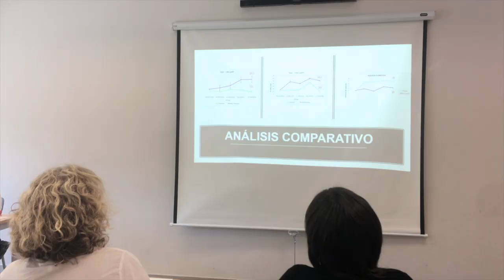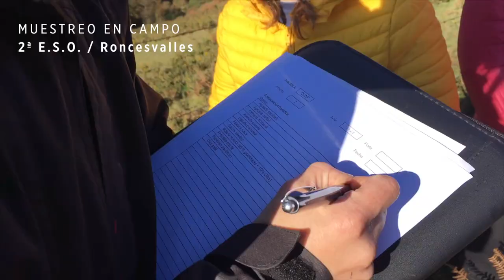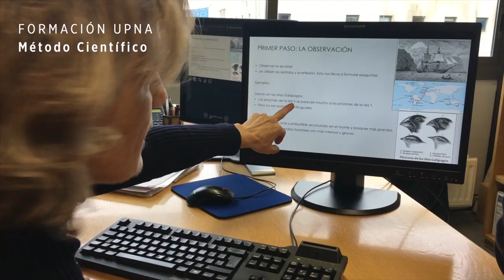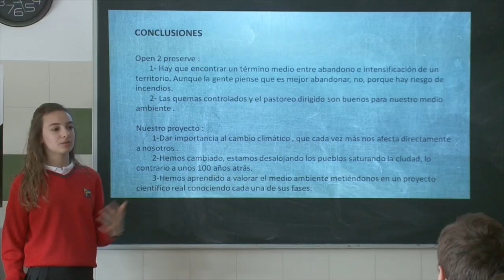Formando futuras investigadoras (2019)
Este vídeo recoge una experiencia educativa llevada a cabo por el grupo de investigación en Ecología y Medio Ambiente de la Universidad Pública de Navarra (UPNA) y financiada por el Departamento de Educación del Gobierno de Navarra con el fin de introducir el trabajo de una científica ambiental a 12 niñas de 4 centros escolares. Se buscaba despertar su interés por este campo científico, vehiculizar a través de ellas esta ciencia a sus compañeros de colegio y, finalmente, profundizar con los docentes implicados en esta problemática educativa. El proyecto se ha llevado a cabo por Canals, R.M., Durán, M., Múgica, L., y San Emeterio, L. Los cuatro colegios implicados en esta experiencia son Colegio Vedruna, Liceo Monjardín, Navarro Villoslada y Luís Amigó.

A pesar de su creciente relevancia social, la ciencia ecológica y ambiental está pasando por momentos muy bajos en los programas educativos de secundaria y bachillerato en nuestro país. En muchos centros escolares, la oferta de esta materia es inexistente en bachillerato y los métodos didácticos utilizados fomentan poco la motivación y el aprendizaje del alumnado. En consecuencia, el escaso valor que está recibiendo esta ciencia en la educación reglada acaba afectando a las opciones elegidas por los estudiantes para sus estudios de grado superior y universitarios.